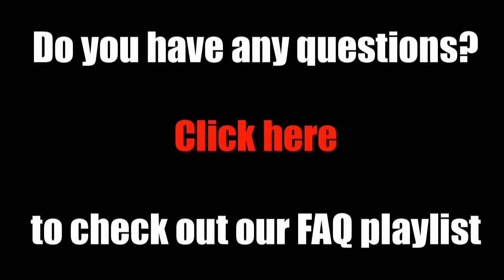How to paint a Flamespyre Phoenix? 2/2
Tutorial on how to paint a Flamespyre Phoenix for High Elves Army from Warhammer Fantasy Battle.

Airbrush: Harder and Steenbeck Evolution Silverline 0,2 and 0,4

Track: Impact Andante
ISRC: US-UAN-11-00621